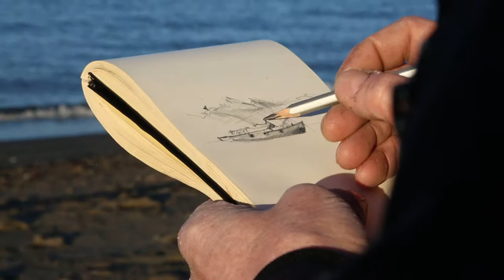Pablo Quercia, artista visual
Registro sobre el trabajo del artista visual Pablo Quercia. Este vídeo se elaboró con motivo del Encuentro de Economía Creativa "Travesía de Inspiración" en Magallanes 2019, organizado por la Seremi de las Culturas, las Artes y el Patrimonio.